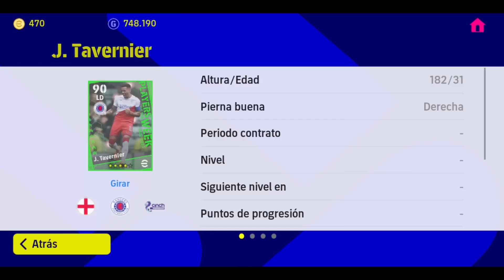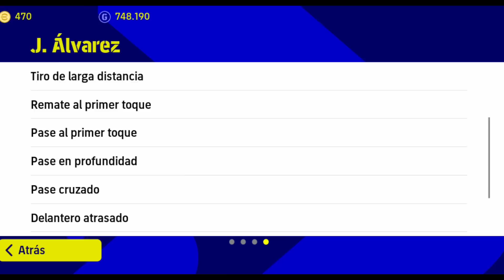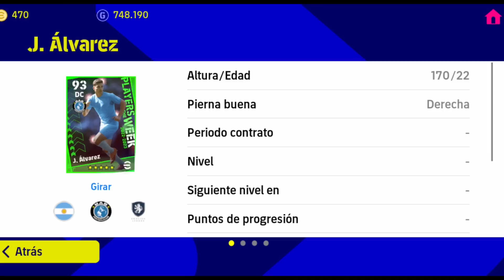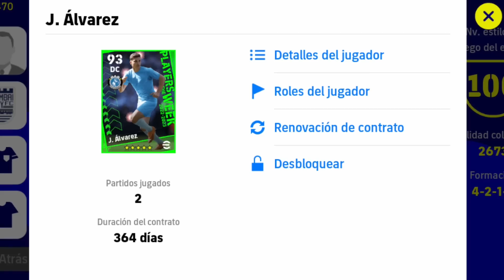TENGO A JULIÁN ÁLVAREZ POTW Y ASÍ JUEGA🔥 | VALE IR POR ÉL?🤔| REVIEW👀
Quién te salió en los POTW? Te leo en los comentarios:D

REDES.